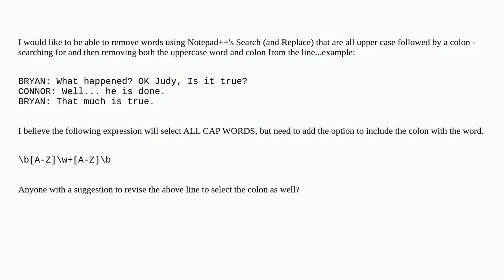Remove ALL CAP text words and colon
A special thanks goes out to the community

  regular-expression